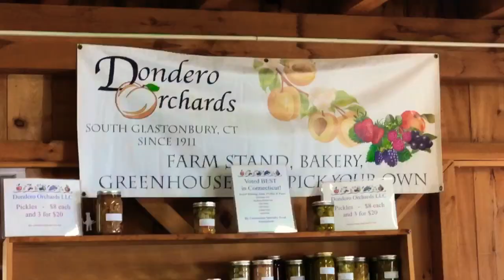Day Trip to Dondero